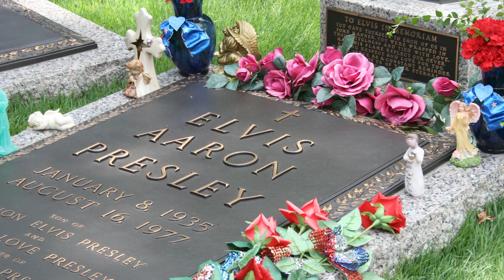Top 10 Epic Funerals in History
From Alexander The Great to Jim Henson, there have been many historical icons lost to history, but how did we remember them at the time of their passing? Was it a celebration of life? Was it a celebration of death? Join us today on bumblebee as we count down our Top 10 Epic Funerals in History!

Timecodes:
0:00- Intro
0:14- Rudolph Valentino
1:03- John Lennon
1:48- Andrew Jackson
2:33- Elvis Presley
3:16- Alexander The Great
4:21- Michael Jackson
5:19- Princess Diana
6:02- Willie Johnson
6:50- Jim Henson
7:30- Hunter S. Thompson